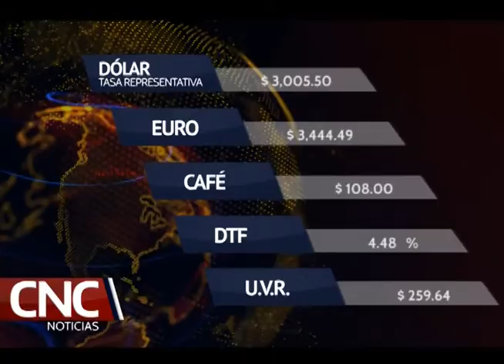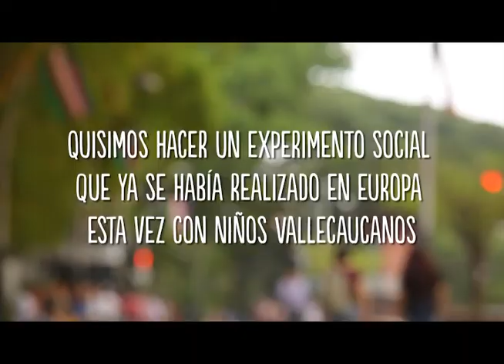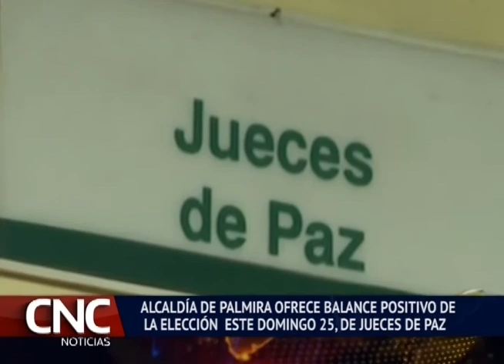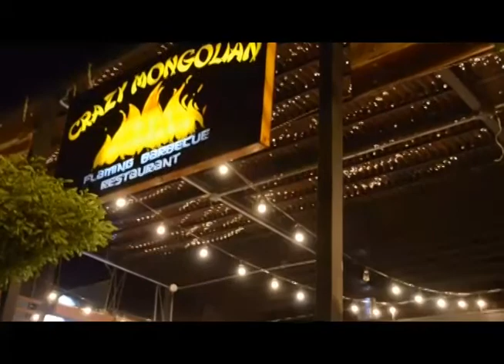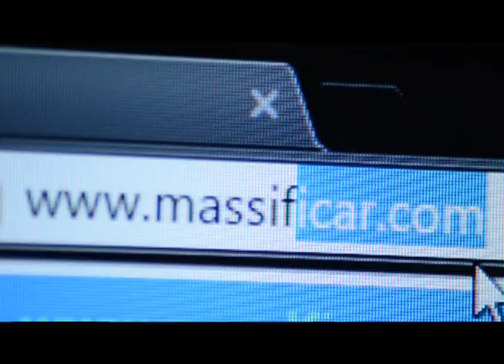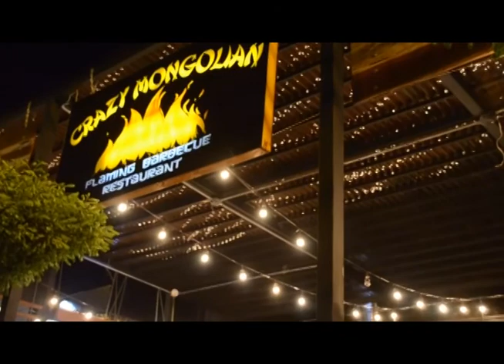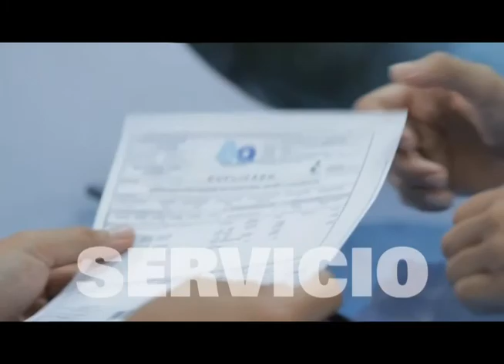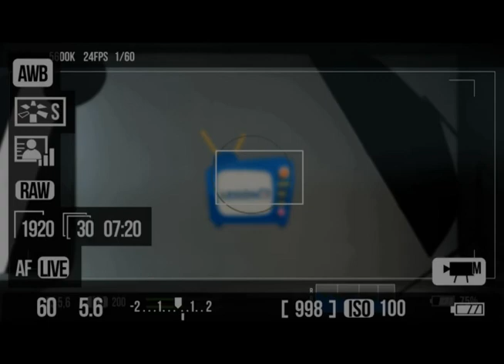CNC Noticias 27 DE NOVIEMBRE 2018